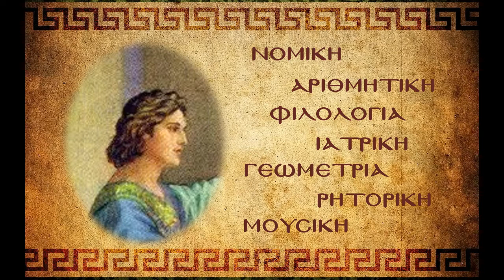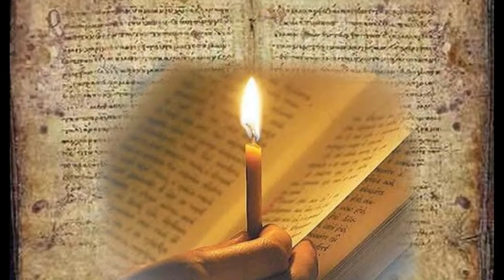Τρεις Ιεράρχες | Η ζωή και το έργο τους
Ιδιωτικό Δημοτικό Σχολείο Αμαρουσίου "Η ΕΛΛΗΝΙΚΗ ΠΑΙΔΕΙΑ"